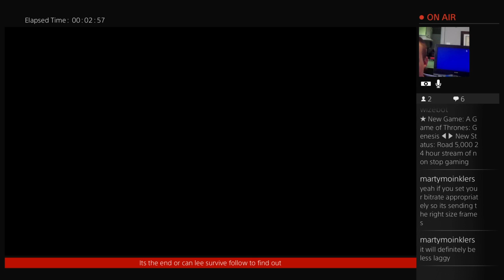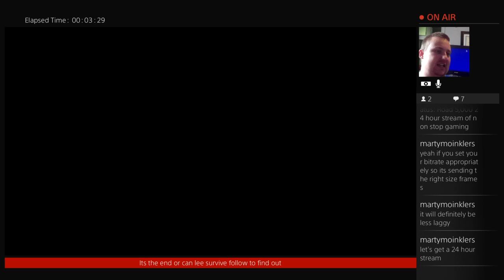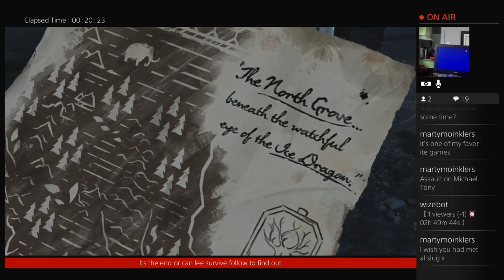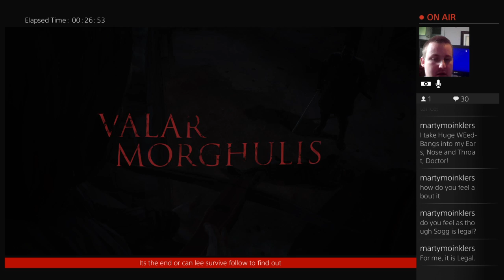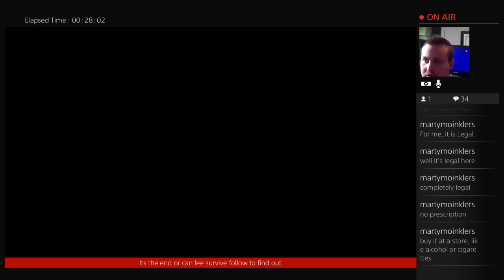Road 5,000 24 hour stream of non stop gaming